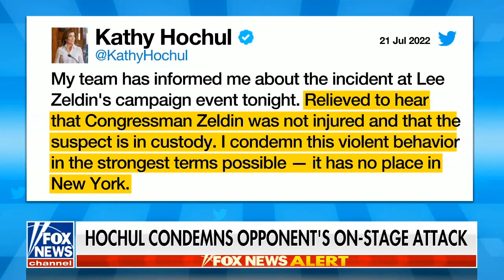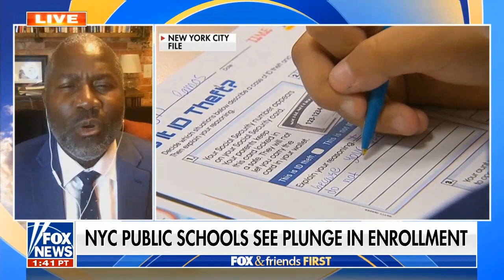Fox & Friends First : Full Show 7/22/22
Fox & Friends First airs on Fox News Channel every weekday from 4 am to 6 am ET. Watch your favorite hosts report on the day's headlines and latest news in health, legal issues, politics and lifestyle.